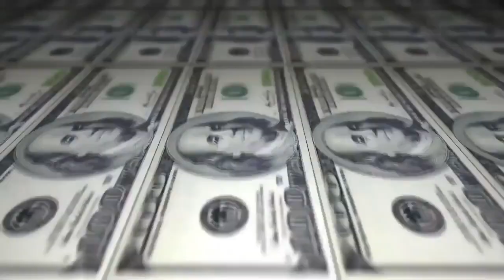Samurai vs Jão - FINAL - Batalha do Barão - BXD vs RJ - 2016